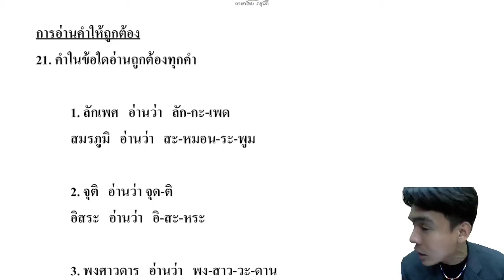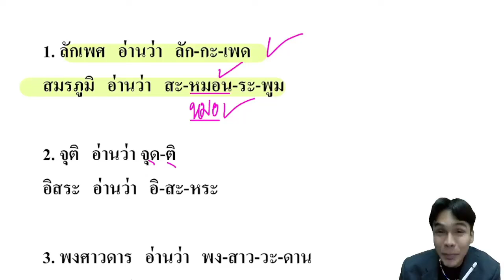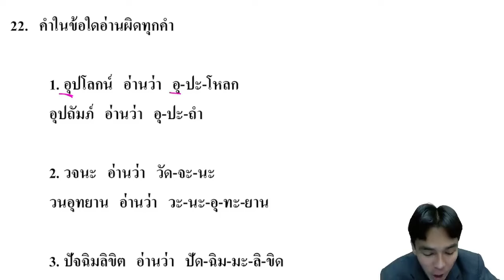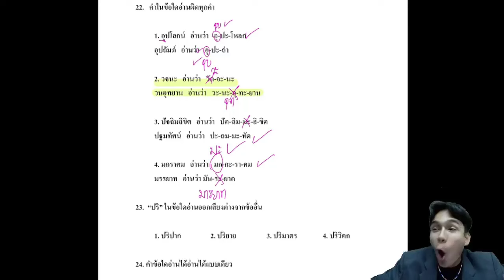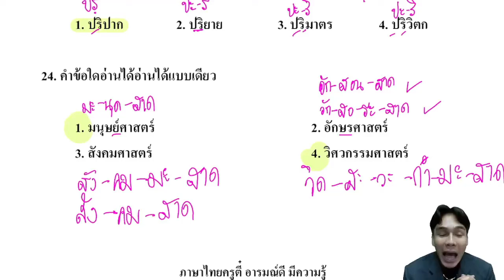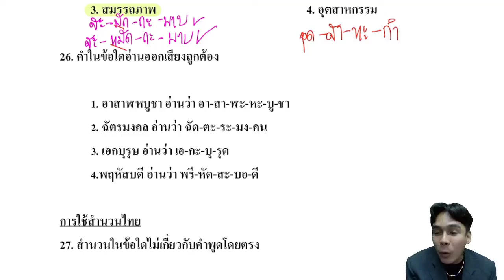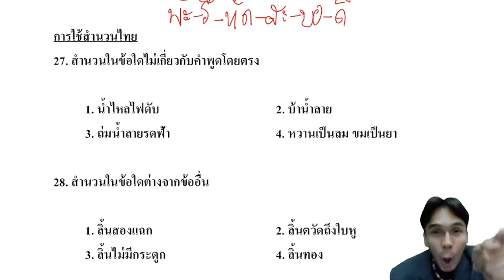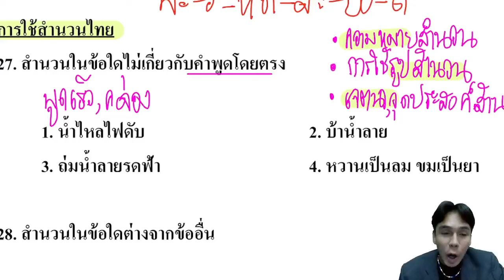【EP.2】 ภาค ก ภาษาไทย (วิเคราะห์ข้อสอบ) | ครูผู้ช่วย กทม.67